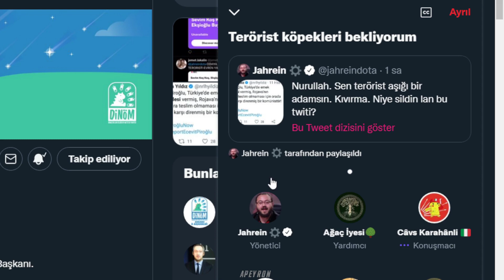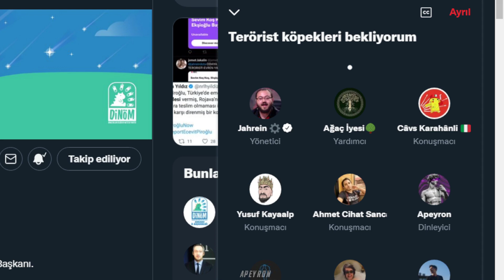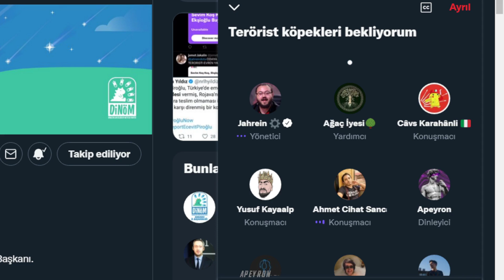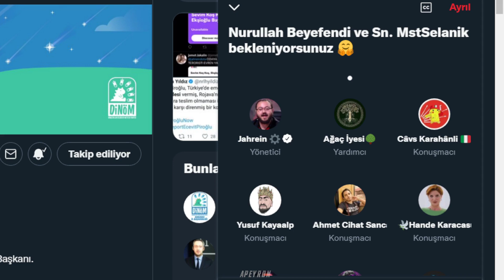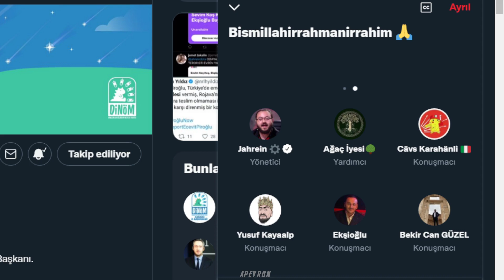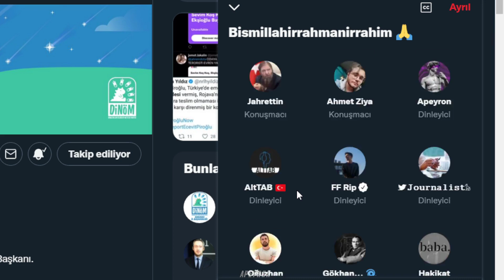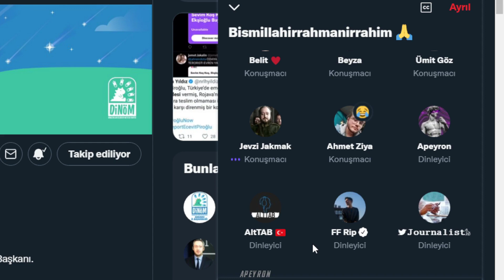Jahrein Gündem Ve Mülteci Sorunu Twitter Spaces (05.07.2022)